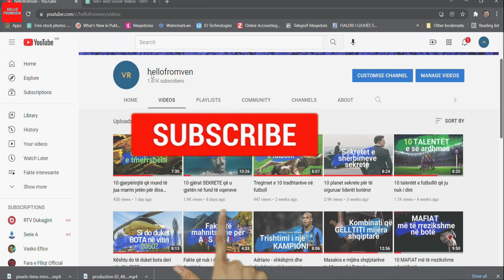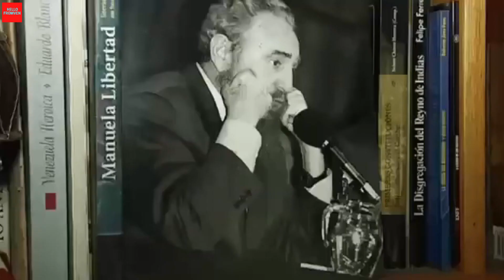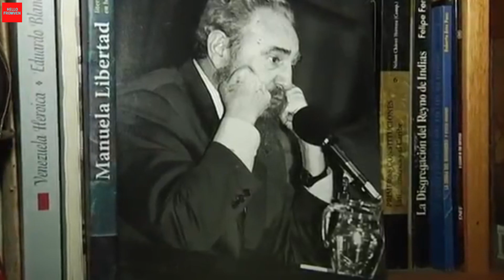Jeta modeste e presidentit më të mirë në botë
Ju prezantojmë me jetën e ish presidentit të Uruguajit, JoseMujica, i cili është shembull i politikanëve.
al: hellofromven është kanal që  përmban informacione dhe fakte interesante për gjëra aktuale dhe të nevojshme për ju.

Social Media channels for this idea/Kanalet tjera në rrjetet sociale për këtë ide.